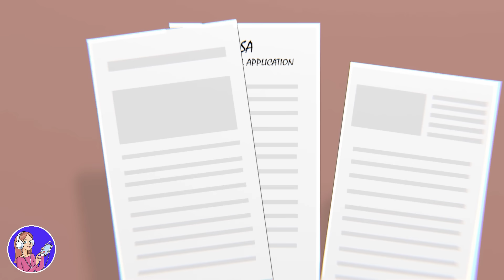Cada Mechón De Mi Cabello Vale Millones